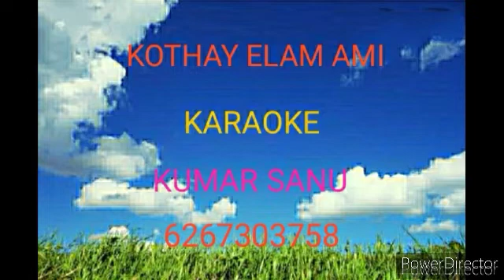KOTHAY ELAM AMI !! KARAOKE!!KUMAR SANU!!WITH FEMALE VOICE!! CUSTOMIZE!!DHUSOR GODHULI